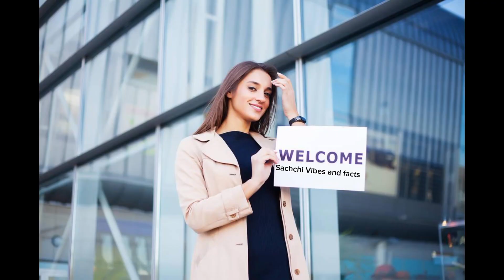Facts About Bangladesh 😱♥️🇧🇩